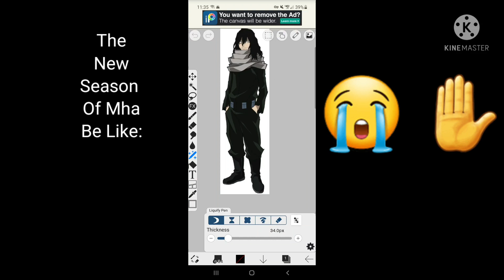it be like that tho